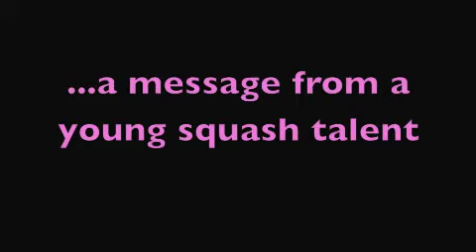Olivia Blatchford - World Squash Day 2010 Message.m4v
A World Squash Day message from World No. 48, Olivia Blatchford from USA.